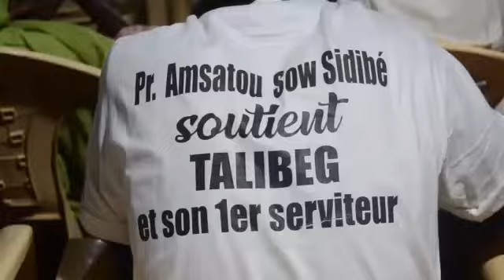Déclaration Amsatou Sow Sidibé sur les Daaras, à Tivaouane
Amsatou Sow Sidibé à Tivaouane